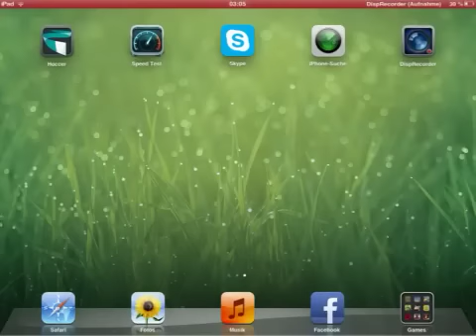Order and Chaos Lava-Rune Staff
finnaly i saw the lava rune staff on asia server this mag is fuucking awesome